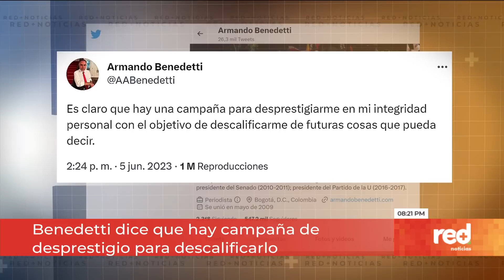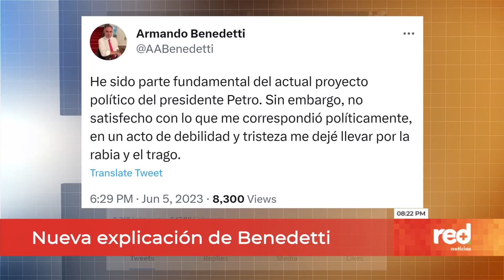El impacto del escándalo entre Laura Sarabia y Armando Benedetti | Red+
El presidente GustavoPetro y sus ministros salieron en contra de las declaraciones de ArmandoBenedetti en el que asegura, en el caso de ÁlvaroLeyva, que no se le debe creer a un hombre 'drogadicto'